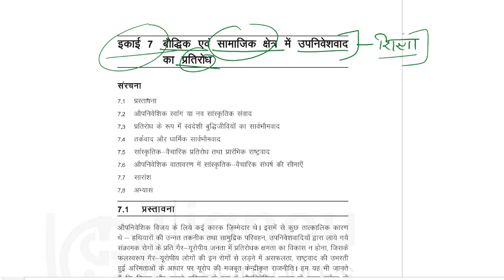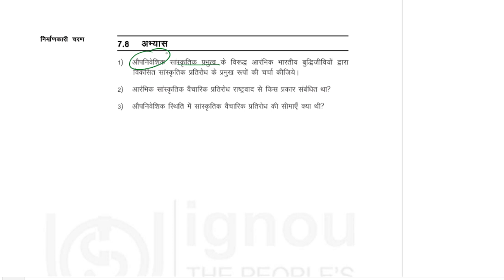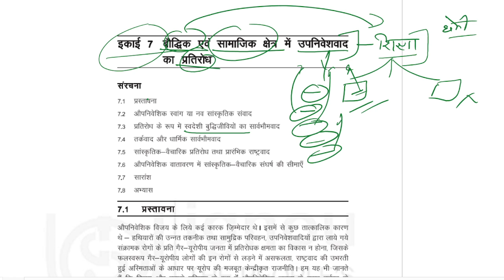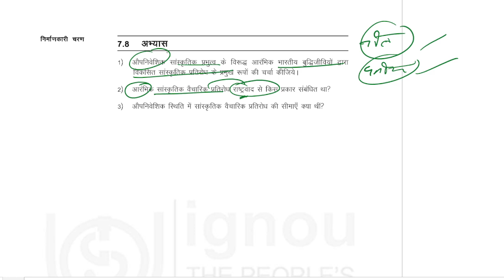MA History IGNOU : आर्थिक राष्ट्रवाद || MHI-09 || Lesson-7 || MAH ||The E Nub|| Vishwajeet Singh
Dear Aspirant
Happy Learning!

1 . M.A. History Set of 4 Combo Books 1st Year (MHI-1, MHI-2. MHI-4, MHI-5)
2. MA English Ist Year Combo (MEG-1, MEG-2, MEG-3, MEG-4)
3.  Rich Dad Poor Dad - 20Th Anniversary Edition - Hindi
4.   Rich Dad Poor Dad: What the Rich Teach Their Kids About Money That the Poor and Middle Class Do Not!
5.   Srimad Bhagvad Gita In Hindi
6.   Atomic Habits: The life-changing million copy bestseller

[The E Nub]
Vishwajeet Singh.